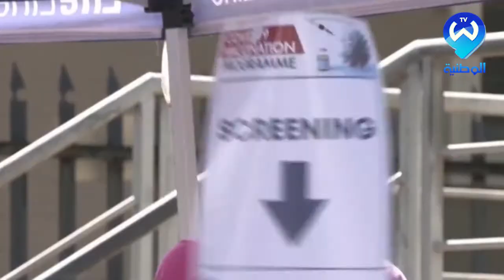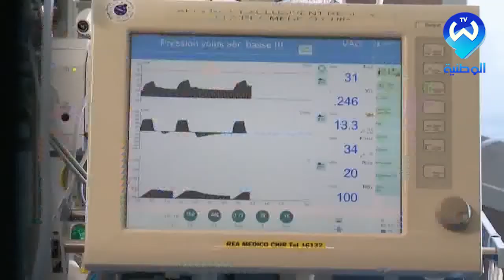مو .. سلالة جديدة من كوفيد 19 تثير مخاوف منظمة الصحة العالمية